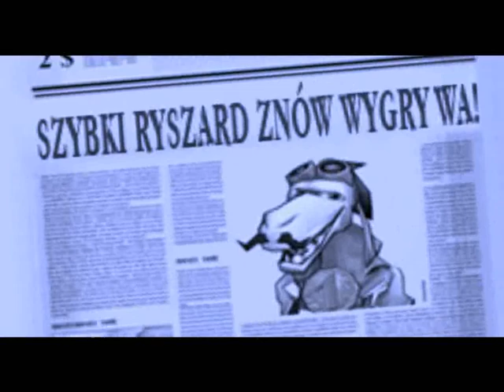Champion Sheep Rally #12 - Mistrzostwa Baran, 100% monet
Wprawdzie mam już go odblokowanego, ale wrzucam walkthrough jak odblokować Ryszarda. Owcę, którą się ścigam, wyznaczył mi widz.
Nie musimy wygrać wszystkich wyścigów, musimy mieć tylko pierwsze miejsce ogółem, i obowiązkowo 800 monet.